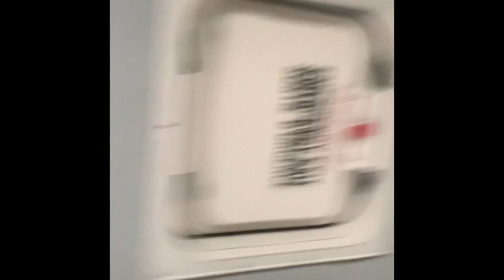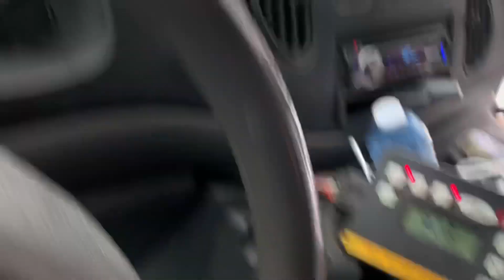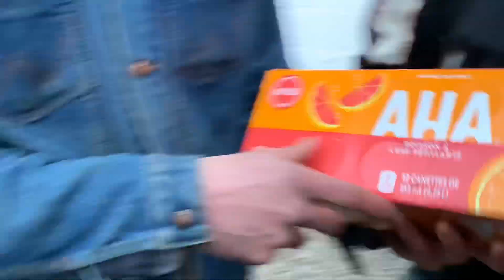Hot Shot Groceries to the Front line of Coutts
Got hired to hot shot some groceries from Edson to Coutts Alberta. Jason Kenny isn’t married, that’s why he wants a man date.